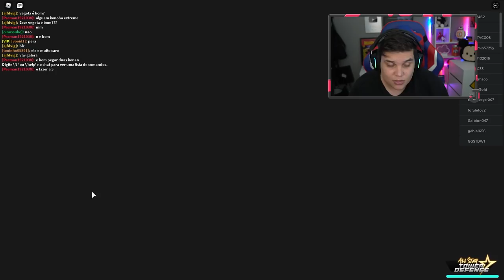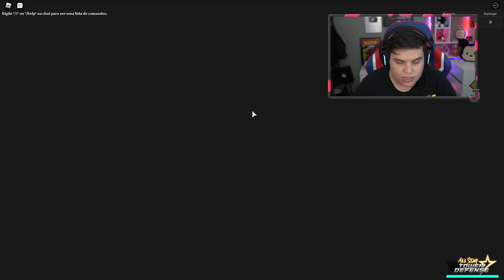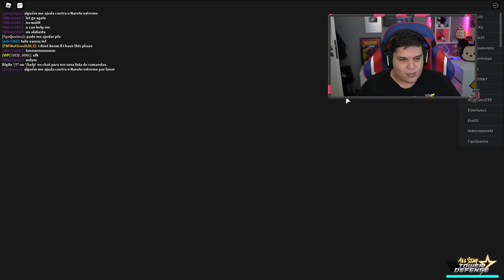DEPOIS DE 1 MES EU JOGUEI ALL STAR TOWER DEFENSE....